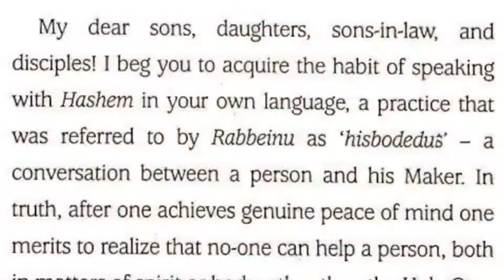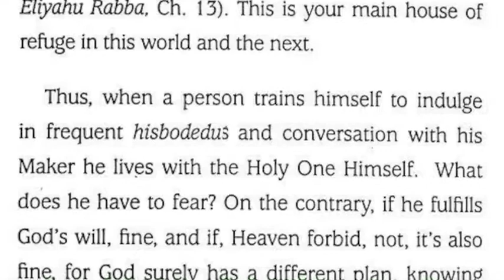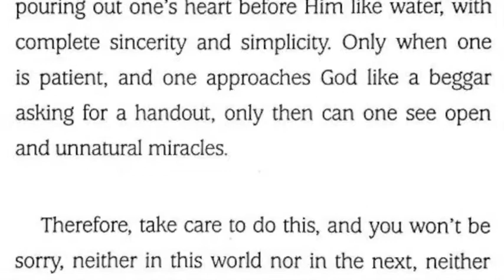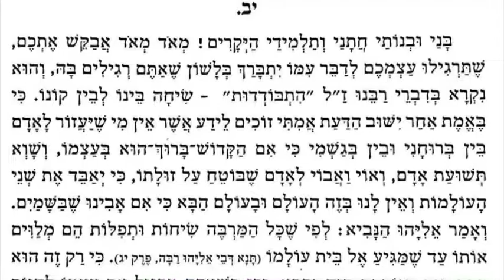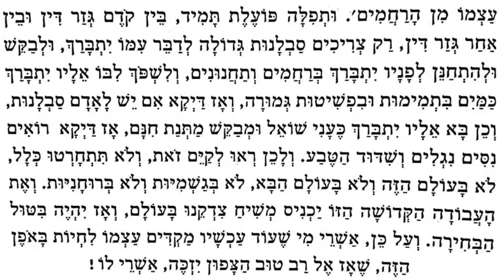HISBODEDUS: Last Will & Testament of Mohorosh - צוואת מוהרא״ש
In English, followed by the original Hebrew. Set to Yosef Karduner's niggun, with his permission, that he composed during his own hisbodedus.